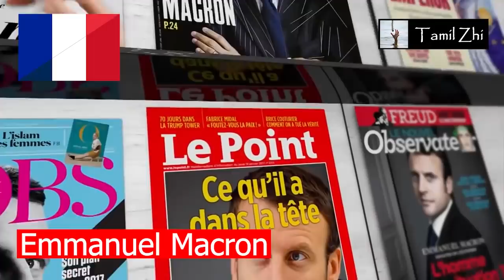Top 10 Most Powerful Leaders in the World | Tamil Zhi | Ravi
உலகின் சக்திவாய்ந்த 10 தலைவர்கள்

Russia president, Vladimir Putin dropped down one spot, holding on to the 2nd position on Forbes power list after President Xi bagged the top honours.

He was voted the world's most powerful person four times between 2013 and 2016.

This week Putin was re-elected Russia's President for a fourth term with nearly 77 per cent of the vote. For this Forbes said, "That's the largest margin of victory for any candidate for the office since the fall of the Soviet Union.
Prime Minister of India, Narendra Modi acquires the 9th position on Forbes powerlist.

“Mr Modi has raised his profile as a global leader in recent years during official visits with US President Trump and Xi Jinping. He has also emerged as a key figure in the international effort to tackle climate change, as warming affects millions of his country’s rural citizens,” Forbes said.
Chinese President Xi Jinping.

During eight years as vice president, Biden leaned on his Senate experience and frequently represented the administration in negotiations with congressional Republicans, including on the Budget Control Act of 2011, which resolved a debt ceiling crisis, and the American Taxpayer Relief Act of 2012, which addressed the impending "fiscal cliff". He also oversaw infrastructure spending in 2009 to counteract the Great Recession. On foreign policy, Biden was a close counselor to the president and took a leading role in designing the withdrawal of U.S. troops from Iraq in 2011. In 2017, Obama awarded Biden the Presidential Medal of Freedom with distinction, making him the first president to receive it before taking office.